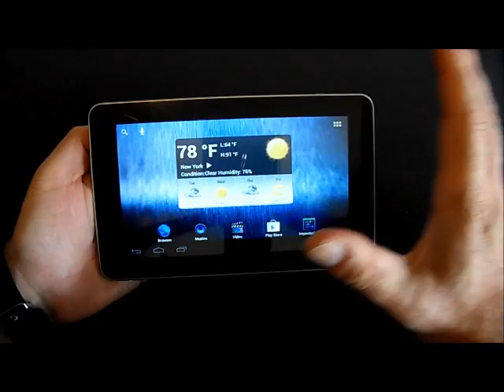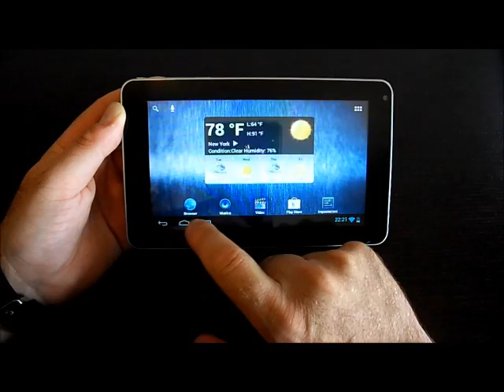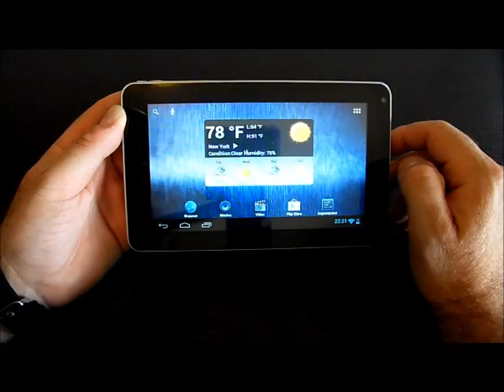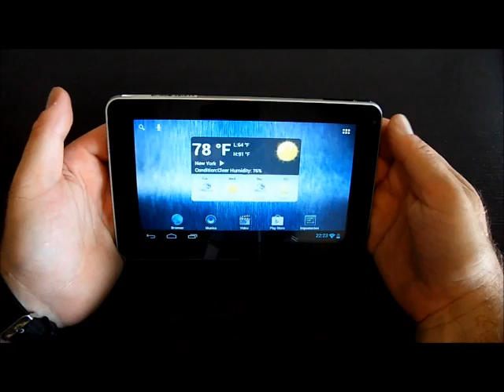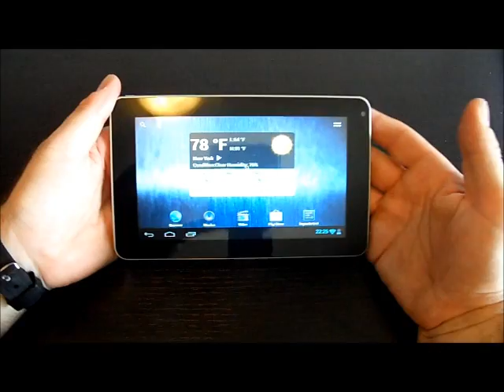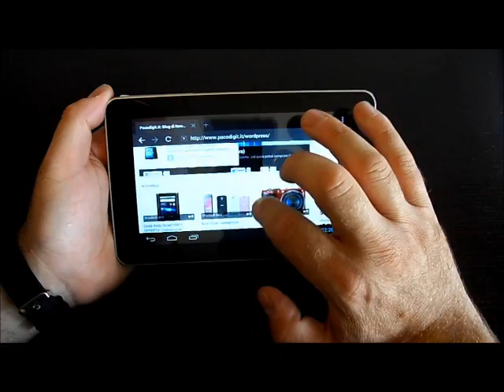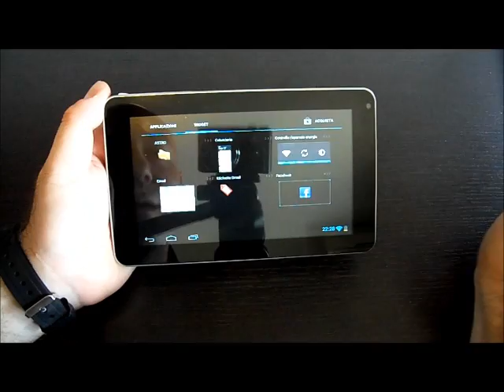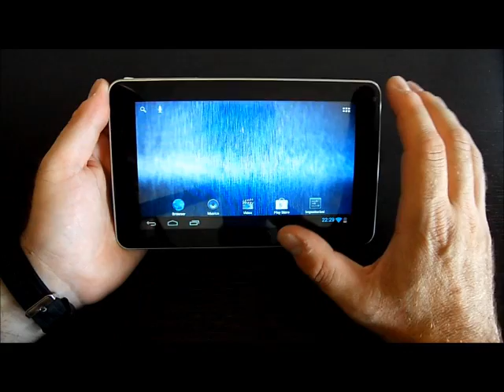Alcatel T10 videoprova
Videoprova in anteprima assoluta di Alcatel T10